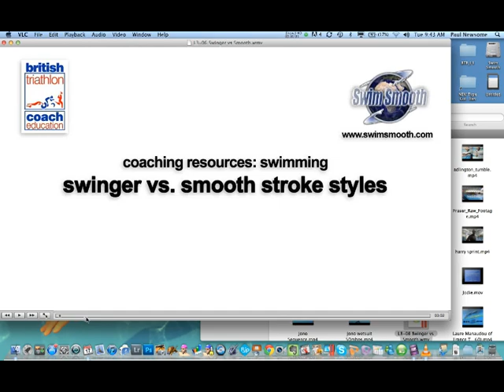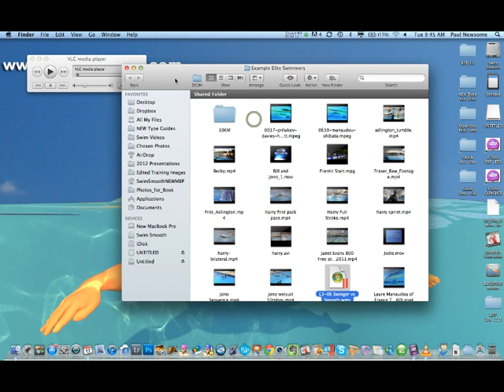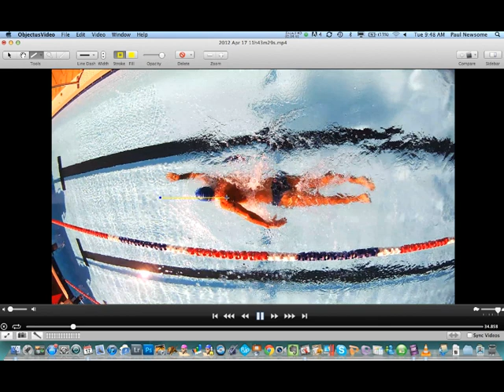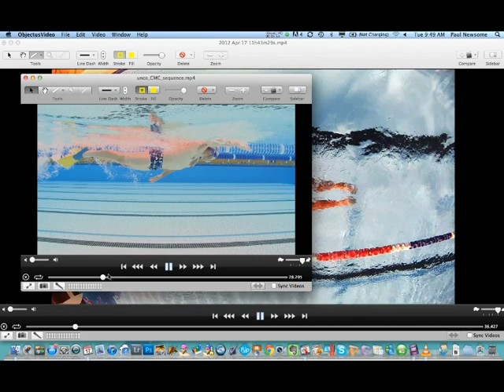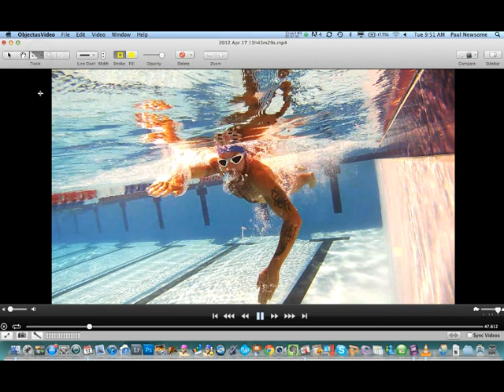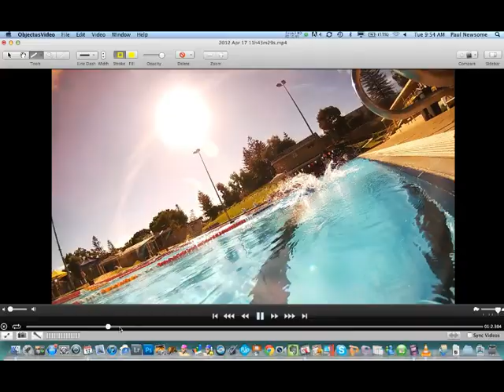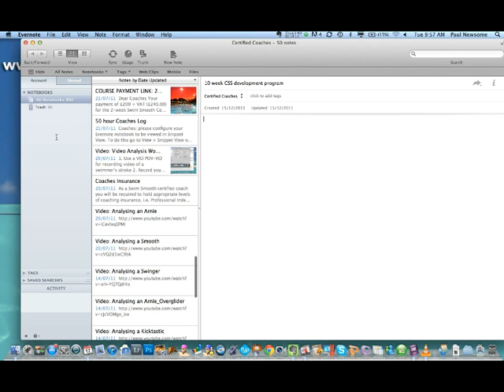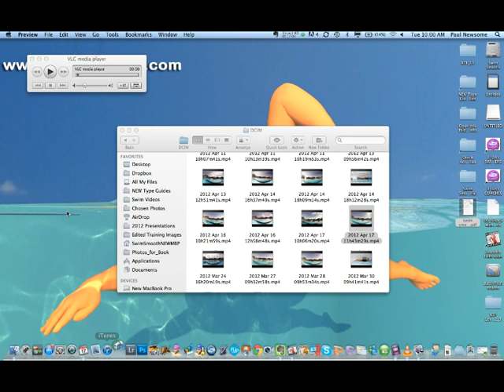06 Filip SwimSmooth Analysis